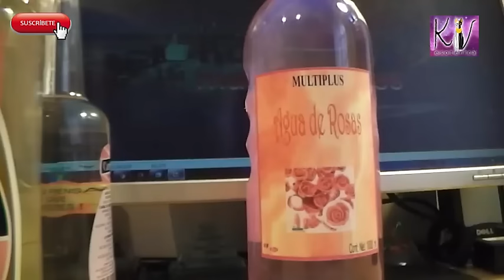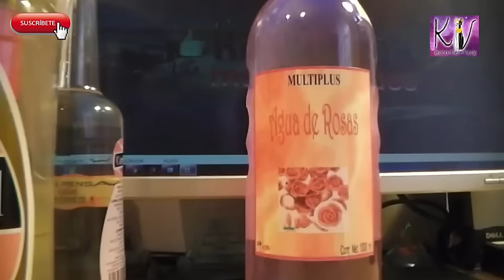Remedio de concentración y animo para estudiantes